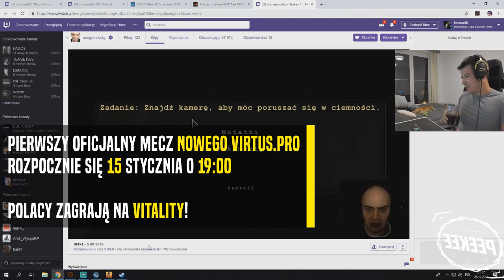ASUS ROG pomógł POLAKOWI w KARIERZE! MIBR WRACA DO KORZENI! Pierwszy mecz NOWEGO VIRTUS.PRO!